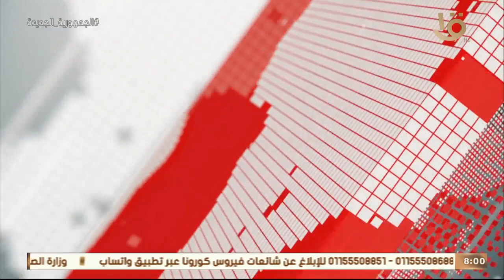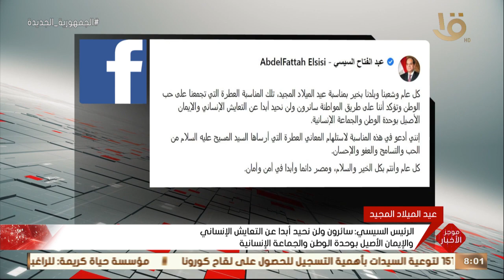موجز الثامنة.. الرئيس السيسي يتقدم بالتهنئة بعيد الميلاد المجيد بكاتدرائية ميلاد المسيح